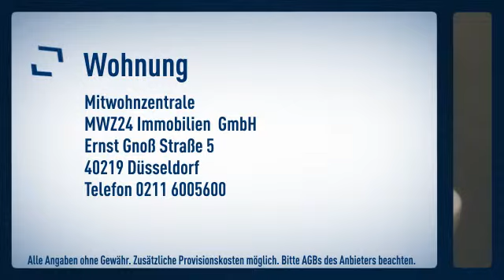Pempelfort: Hochwertiges Klein-Apartment in ansprechendem und neu saniertem Apartmenthaus in